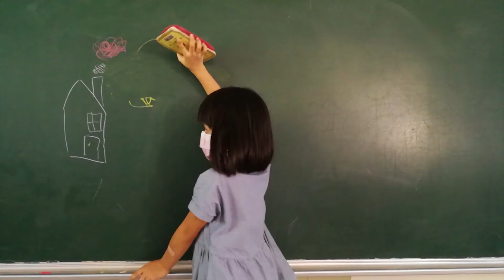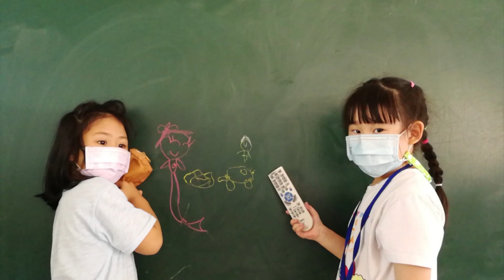明恥國小一年級黑板定格動畫作品